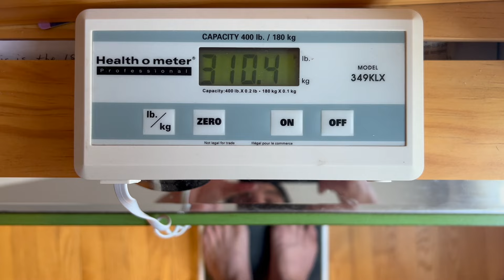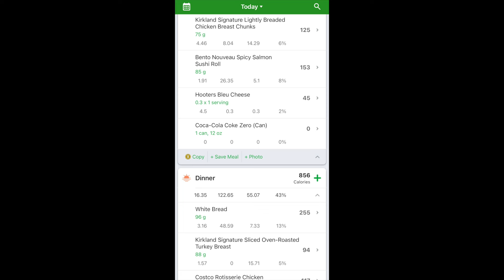Healing Dr. Steve - Day 218 - 311lbs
8/5/24 - Day 218
Weight: 311lbs
Calories Consumed: 1877 calories
Steps Walked: 15,722 steps